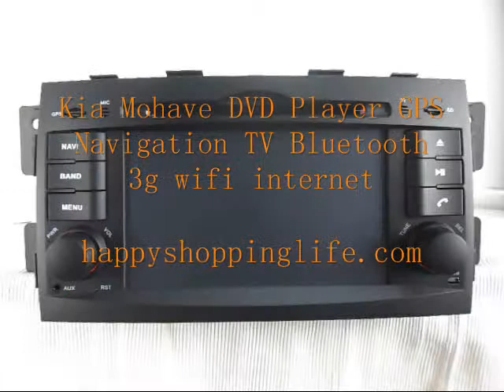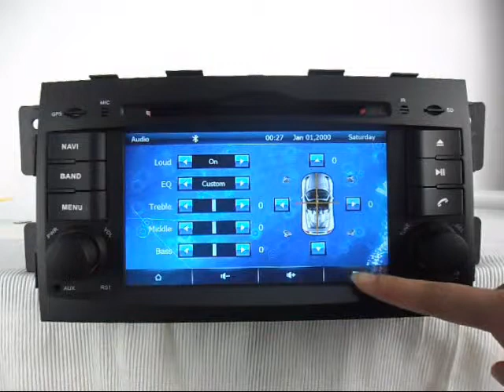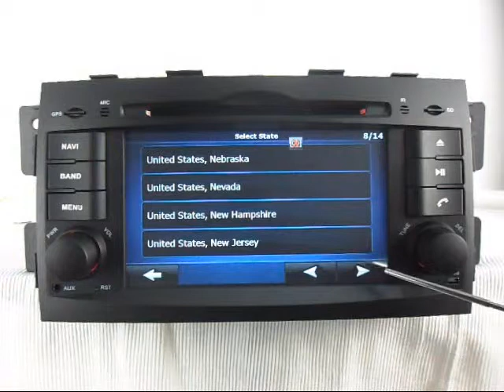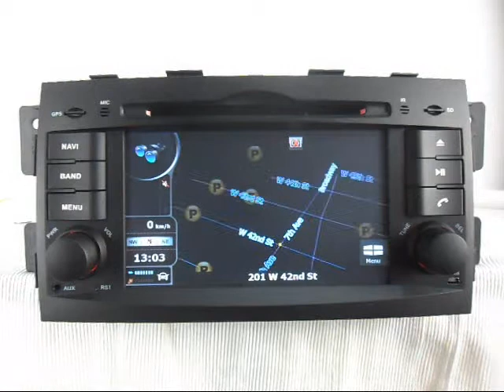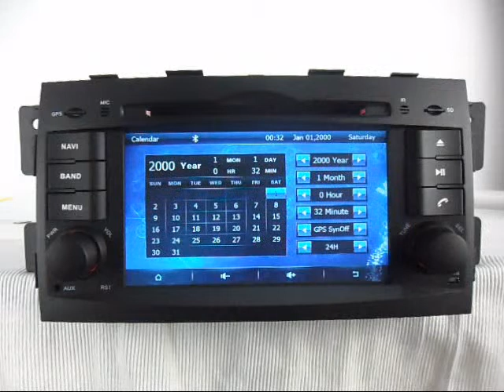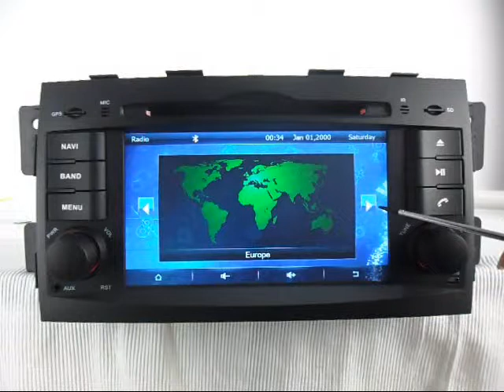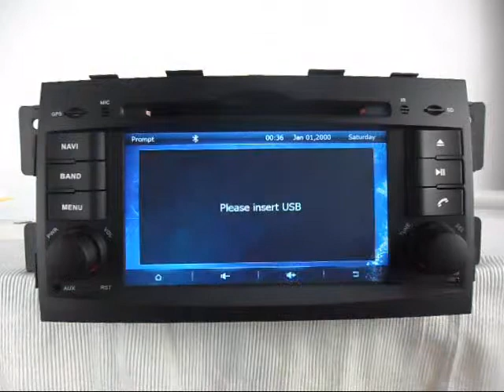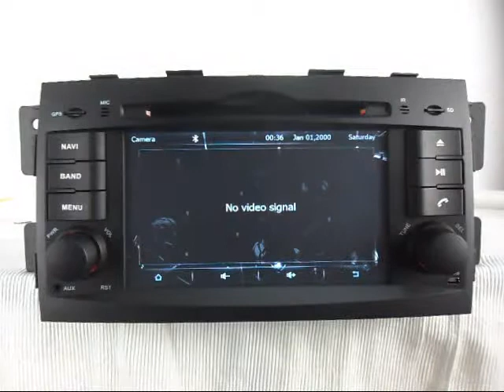Kia Mohave DVD Player GPS, Kia Mohave DVD Player TV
Kia Mohave DVD player! Shopping 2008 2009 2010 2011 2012 Kia Mohave Car DVD Player GPS Navigation TV Bluetooth touch Screen